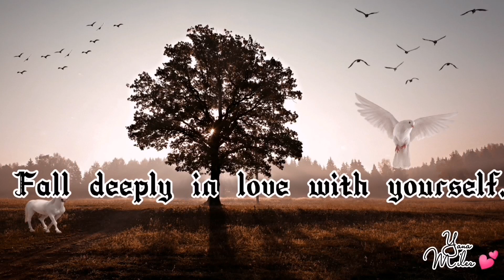STOP WAITING FOR SOMEBODY TO FALL IN LOVE WITH YOU || YANA MILES ❤️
Sometimes single people, have the trust that someone special is made for them and the wait will be worth the patience. But sometimes waiting for too long means you are pushing away the right people.

Waiting to be in a relationship, if you are not ready is the right thing to do. You should trust the process and know that things will fall in place when the time is right.

📌REMEMBER 📌
PLEASE WATCH IN HD FOR BETTER VIEWING :